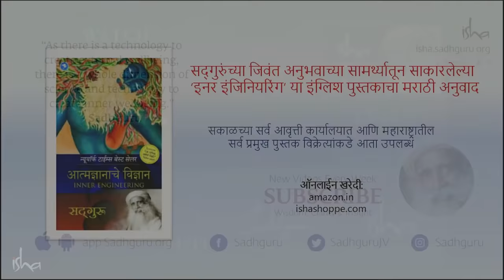तुम्हाला मुलं असतील तर त्यांना हे करू द्या! | Sadhguru Marathi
जर तुम्हाला अशी एखादी जागा शोधता आली, जिथं कुठलेही machine चे
आवाज नसतील, जिथं तुमच्या फोन ची टिंग टिंग ऐकू येणार नाही. शांतपणे
तुम्हाला झाडाच्या पानांचे, वाऱ्याचे, पाण्याचे आवाज ऐकता आले, फक्त
निसर्गाचे ते आवाज. जर तुम्ही पुरेसं लक्ष दिलं, तर अगदी अद्भुत गोष्टी घडतील
तुमच्या आत. अनेक वेळा, मी दक्षिण भारताच्या घनदाट पावसाळी जंगलांमध्ये
फिरलोय. सर्वांत जास्त काळासाठी म्हणजे एकदा 23 दिवसांसाठी, एकटाच,
कुठल्याही उपकरणांशिवाय, cell फोन तर नव्हतेच त्या वेळी. एक torch सुद्धा
नाही. चौथ्या दिवशी, माझ्याकडचं खाणं संपून गेलं. मग जंगलात मिळेल
त्यावर जगावं लागलं . आठव्या दिवसापर्यंत, माझं jacketही गेलं, आणि माझ्या
शर्टाचा अर्धा भाग. कारण कुठलं जनावर माझ्या मागे लागलं आणि बऱ्याच
गोष्टी. माझ्याकडे अर्धाच शर्ट होता आणि pant. आणि मी तसाच चालत होतो,
हा हत्तींचा, वाघांचा प्रदेश आहे. मला वाघ, बिबट्या, हत्ती दिसले. सर्व
प्रकारच्या जंगली म्हशी, अनेक प्रकारची जनावरं, अगदी जवळून. पण,
सगळ्याच्या शेवटी, जेव्हा तुम्ही मागे वळून पाहता, तुमच्यावर सर्वांत जास्त
प्रभाव कशाचा झालाय? ते म्हणजे किडे. रात्री त्यांचा असा काही orchestra
चालू होतो, जो जंगलामध्ये ऐकायला मिळतो. अरे देवा! अगदी अविश्वसनीय.
आणि अगदी घड्याळाच्या ठोक्यावर. दररोज, रात्रीचे सव्वा दोन वाजले म्हणजे
एक समूह बंद होतो आणि दुसरा चालू होतो . खरंच , त्यांना असलेलं वेळेचं भान ,
दर रोज , अगदी हमखास , अगदी सेकंदाच्या ठोक्याला , एक समूह सुरु होईल कि
लगेच दुसरा समूह सुरु होतो , आणि तुम्हाला माहित नसतं ते काय बोलतायत , ते
नक्की असं काहीतरी बोलतायेत ज्याची तुम्हाला जाण नाहीये , अगदी नक्की. ते
काही असेच निररर्थक आवाज करत नाहीयेत. हे बघा , तुम्ही तिथे नुसतं बसून जर

नुसतं ऐकत ऐकत ऐकत राहिलात , तर हळू हळू तुमहाला समजतं कि एक
ठराविक Pattern आहे ह्या , एका प्रकारची रचना आहे याला, जे फार फार अजब
आणि सुंदर आहे तुमच्या कुठल्याही मानवी orchestra पेक्षा , कितीतरी अधिक
गुंतागुंतीचं आणि तीव्र असं. मला वाटतं कि हे महत्वाचंये प्रत्येक माणसासाठी ,
खास करून तुम्हाला मुलं असतील तर . सुट्टी म्हणजे काही Disney Land लाच
गेलं पाहिजे असं नाही. मी Disney Land च्या विरोधात नाहीये , पण एक Trip
पुष्कळ आहे. सगळ्या निरर्थक गोष्टी ज्यानं तुम्ही भारावून जाता. सुट्टी ही
निसर्गाच्या सानिध्यात हवी . जर तुम्ही तुमच्या मुलांना जंगलामध्ये फिरायला
नेऊ शकलात , मोठ्या resort मध्ये नाही , एखाद्या डोंगरात , निसर्ग बरोबर , मी
तुम्हाला सांगतो , तुम्ही तुमच्या मुलांनां फक्त शारीरिक आणि मानसिक रित्याच
नव्हे , तर खूप जास्त समजूतदार, संवेदनशील आणि उत्तम प्रकारचे माणूस
बनवाल. कारण एकदा तुम्ही निसर्गाच्या सान्निध्यात असलात , की तुम्ही
कोणाचा मुलगा आहात, कुणाची मुलगी आहात, तुमच्या शहरी जीवनात तुम्ही
काय करता , याला काही महत्व नाही . अतिशय महत्वाचं आहे , प्रत्येकाला हे
अनुभवणं , नाहीतर तुम्ही तुमचा स्वतःचाच एक मोठा भ्रम तयार करता, कि
तुम्ही कोण आहात आणि त्यावर विश्वासही ठेऊ लागता. फक्त आजारपण आणि
मृत्यूच सांगून जातो लोकांना कि ते नेमके कोण आहेत . अतिशय महत्वाचा आहे,
खास करून तुम्हाला मुलं असतील तर , फार फार महत्वाचं आहे , कि सुट्टी म्हणजे
फक्त सिनेमा नव्हे, किंवा काही निरर्थक करमणुकीच्या गोष्टी नव्हे. हे महत्वाचंये
कि आपण कोण आहोत त्याच्या मुळाशी संपर्क जोडला जातोय, आणि आपण
योग्य प्रकारचे आवाज ऐकतोय, ज्याचानं जीवनाची स्पंदनं निर्माण होतात.